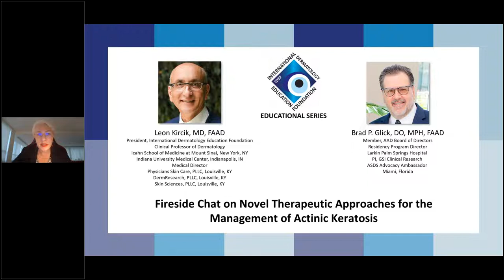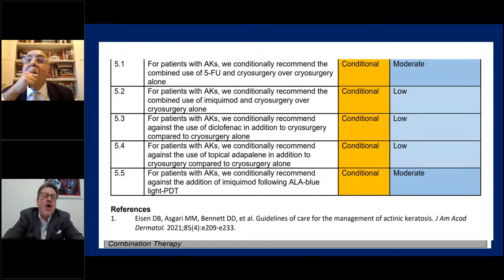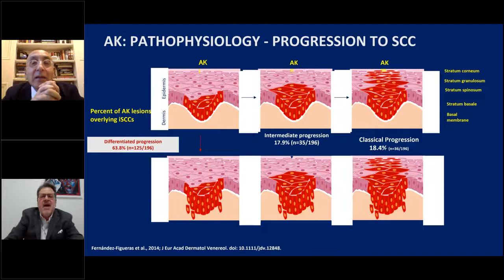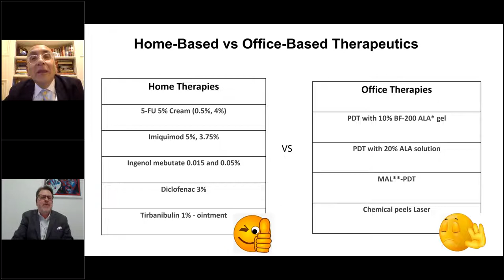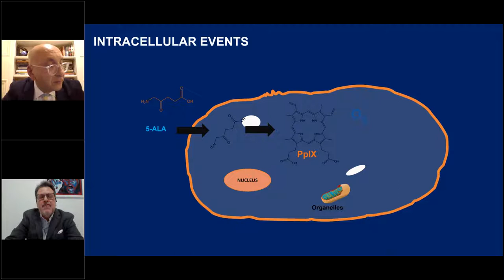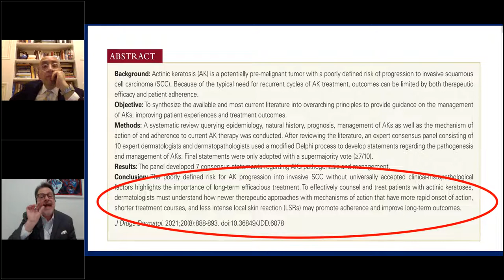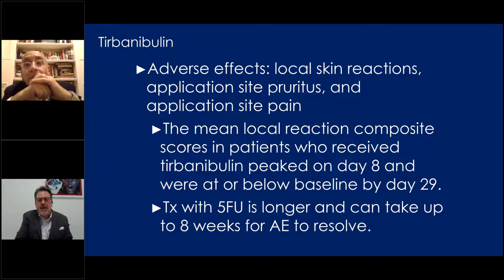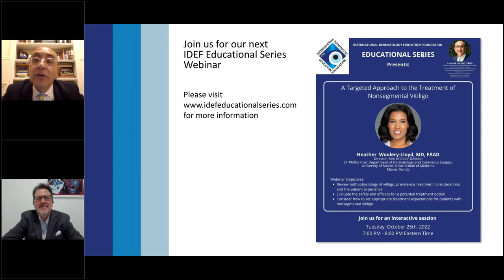IDEF Educational Series Webinar Fireside Chat on Novel Therapeutic Approaches for the Management of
Join us for our next International Dermatology Foundation Educational Series Webinar: Fireside Chat on Novel Therapeutic Approaches for the Management of Actinic Keratosis

Currently, there are many treatments available for widespread actinic keratosis that include a combination of local lesion destruction along with stimulation of an immune response in field treatment. Preliminary data from combination therapy studies demonstrate that these may offer improved efficacy, tolerability, and long-term results.

In this one-hour webinar, Leon Kircik, MD, FAAD and Brad Glick, DO, MPH, FAOCD will share their clinical pearls on novel approaches for the management of actinic keratosis.

Moderator:

President, International Dermatology Education Foundation
Clinical Professor of Dermatology
Icahn School of Medicine at Mount Sinai, New York, NY
Indiana University Medical Center, Indianapolis, IN
Medical Director
Physicians Skin Care, PLLC, Louisville, KY
DermResearch, PLLC, Louisville, KY
Skin Sciences, PLLC, Louisville, KY

Speaker:

BRAD P. GLICK, DO, MPH, FAOCD
Member, AAD Board of Directors
Residency Program Director
Larkin Palm Springs Hospital
PI, GSI Clinical Research
ASDS Advocacy Ambassador
Miami, Florida